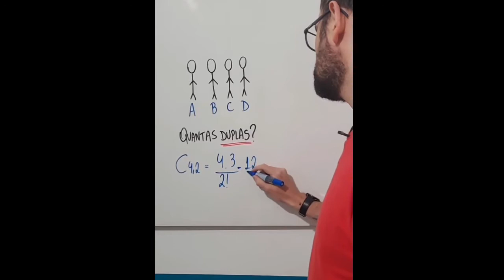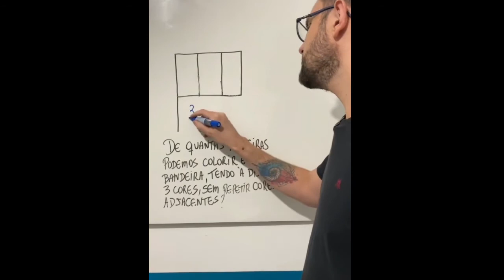Dicas de Matemática #4 Análise Combinatória e estatística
Possuo duas plataformas, uma para o ENEM e outra para Concursos, acesse o link abaixo e estude comigo, vamos fazer da sua prova, a última!

Esse canal foi feito para você, que quer aprender mais em Matemática seja para ir bem na escola, passar no vestibular/ENEM ou prestar um concurso!

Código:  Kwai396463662